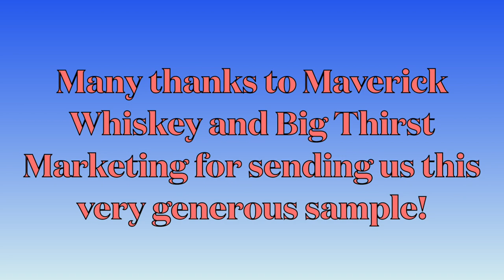Samuel Maverick Barrel Proof Straight Bourbon Whiskey Review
On today's episode of A Tasting at The Murder Table, we're sampling Samuel Maverick Barrel Proof Straight Bourbon Whiskey (here’s their from San Antonio, Texas, a relatively new distillery that's located in a historic bank building that's just a stones throw away from The Alamo.

This whiskey clocks in at a hefty 57% ABV and comes in a really pretty shiny package. We do love whiskey with a "5" in it!

Here are a few words about this whiskey taken directly from a recent press release:

The Samuel Maverick Barrel Proof Straight Bourbon Whiskey is distilled from a mash of 72% Texas-grown corn, 18% rye, and 10% malted barley. It is aged a minimum of two years in new charred White Oak barrels. The Texas Barrel Proof Straight Bourbon Whiskey is non-chill filtered and hand-bottled at barrel proof (57% alcohol by volume / 114 proof) ensuring the true, bold flavor of this Texas bourbon.

“To produce our Samuel Maverick Barrel Proof Straight Bourbon Whiskey, we expertly select the best barrels of Certified Texas Whiskey that are brought in from a Texas distillery,” says head distiller Kevin Graham. “Once aged, we expertly blend the right barrels to bring out the sweet caramel flavors balanced with just the right pop of spice."

We were lucky enough to try this whisky during a Zoom meeting with Kevin Graham a few weeks ago and were quite pleased with how it tasted. To find out what we thought of it on the second go around, click the play button on the above video.